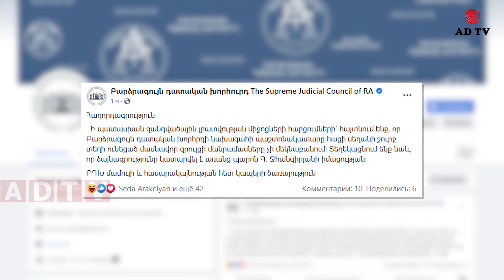Շտապ հավաք, երթ դեպի ԱԱԾ և Ոստիկանություն.կարևոր լուրերը՝ տեսաշարով